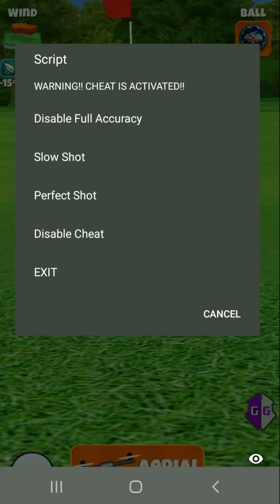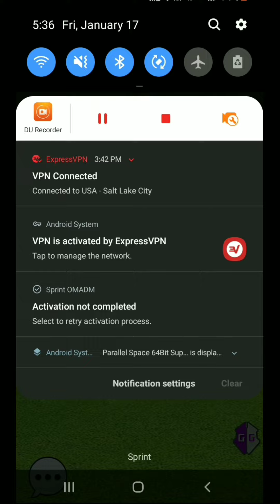Golf Clash - Perfect Dunks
Dunking on the Clash